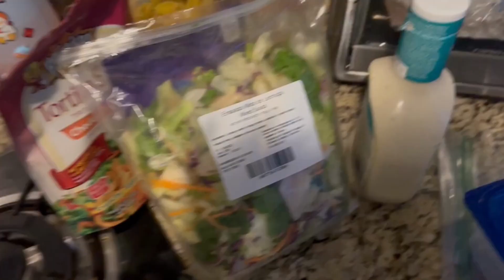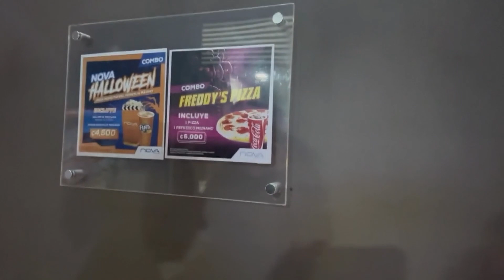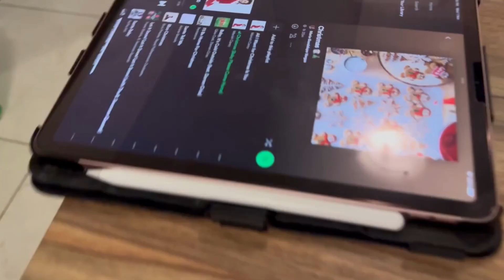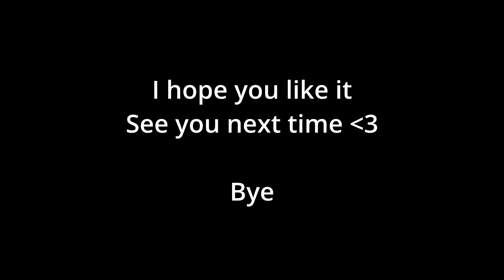October 31st - November 1st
Oh lord, this video explains how my chaotic life has been!

I still hope you like and enjoy this video.

I know I am behind on videos. Please understand that due to personal reasons this is happening. I will be sure to get back on track.